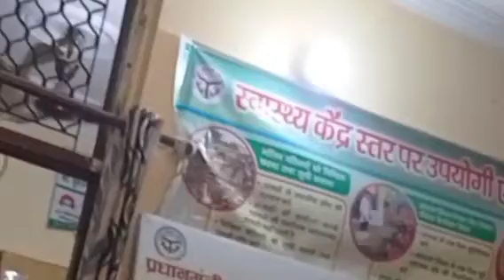सरकारी हॉस्पिटल नोएडा सेक्टर 15, govt clinic in Noida Sector 16, government hospital noida sector15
प्राथमिक स्वास्थ्य केंद्र नोएडा सेक्टर 15, mohalla clinic 🏥 in noida now.

government hospital 🏥 in noida sector15.

primary hospital noida.